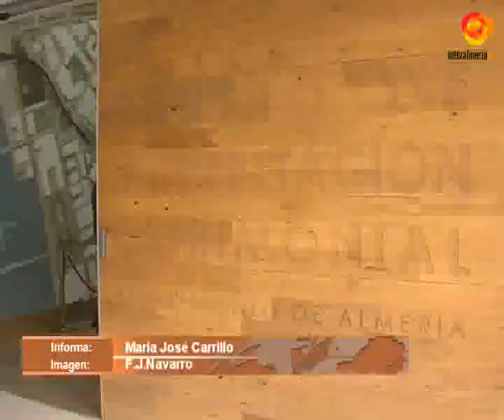Estudiantes alemanes visitan Almería en un intercambio del Instituto de Los Ángeles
Potenciar el intercambio cultural es lo que persigue el Instituto de Los Ángeles que ha recibido a un grupo de estudiantes alemanes, que durante una semana van a visitar nuestra ciudad y a conocer nuestras costumbres.Esta mañana han sido recibidos en el Ayuntamiento por el concejal de Presidencia, Manuel Guzmán, quien les ha organizado una jornada por distintos rincones y museos de la ciudad, para conocer nuestra historia.Los estudiantes han visitado el Centro de Interpretación Patrimonial y, de forma posterior, se han marchado a conocer los Refugios de la Guerra Civil.Se trata de un intercambio dentro de un programa Erasmus por el que pretenden dar a conocer nuestra ciudad, nuestras costumbres, cultura y gastronomía.Una oportunidad para que los más jóvenes viajen y se empapen de otras culturas y tradiciones que, sin duda, vendrán a enriquecer y a fortalecer su educación.